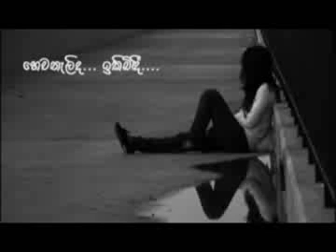Hewanelida iki bindi/ nanda malani